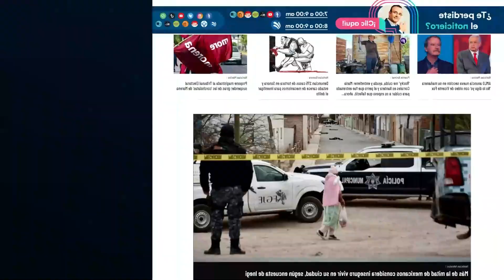Arranca nueva temporada de Liga Mexicana del Pacífico de beisbol: Puente Sports